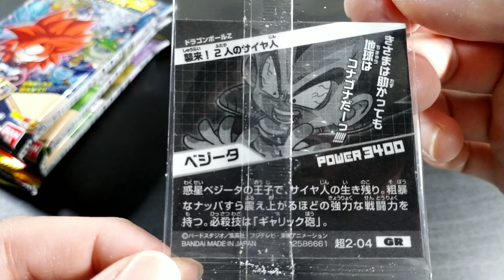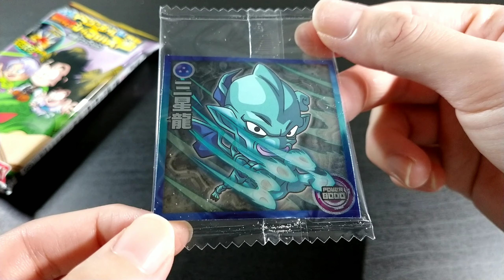まさかのシークレットが！？ドラゴンボール シールウエハース開けてみた。DRAGONBALL stickerwafers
バンダイ／ドラゴンボール超　超戦士シールウエハース‐奇跡のフュージョン‐
BANDAI／DRAGONBALL SUPER　SuperWarrior stickerwafers -Miracle Fusion-

GTのイラスト多めです。
シールは全３０種類+シークレット１種。

・Japanese sweets
・Contains chocolatecream　wafers and stickers